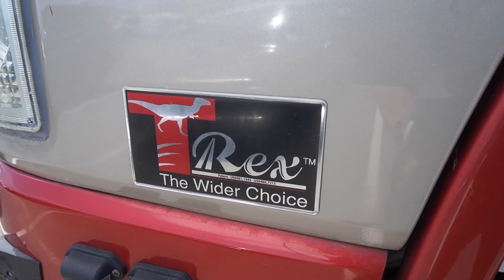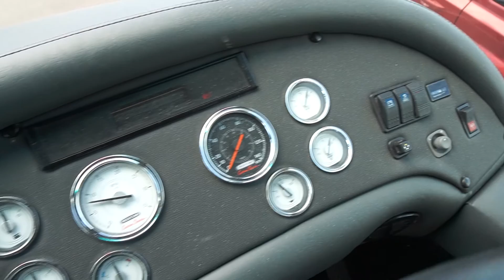2011 (2017) Rexhall AirBus Luxury Motorhome - Pinkenba, QLD (95510-13)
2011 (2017) Rexhall AirBus Luxury Motorhome

Make: Rexhall
Model: MG Rexhall
Variant: Motorhome
Odometer Showing 1670 miles
Axle Configuration: Tandem
Sleeping Capacity: 4
Body Type: Expander
GVM/ATM: 15900 kg
Tare 12920 kg
Build: Unable to locate
Compliance: 11/2017
Rego Status: Sold Unregistered Without Plates
Exterior Colour: Red
Interior Colour: Cream
VIN: 4UZFCHCYZZCZ45565
Conditions & Features
Key: Yes
Spare Key: Yes
Owner`s Manual: No
Interior & Upholstery: Good
Exterior/Body: Good
Paint: Good,
Features:
- Oven
- Stovetop
- Sink
- Fridge
- Microwave
- Wardrobe
- Lounge/Seating
- Dinette
- Air Conditioning
- TV
- TV Antenna
- Inverter
- 240v Power Inlet
- Toilet
- Indoor Shower
- Hot Water
 - Laundry Facilities
- Awning
- Fresh Water, Grey Water
- 5KVA 240 Remote Diesel Generator
- Solar Power
- Entertainment
- Side Out
- Stabilising Legs
- Spare Wheels
- Sky Lights
- Gas bottles
- Annex (Condition Unknown)

Damages: Marks dents and scratches
Key No.: K-535

Item condition is `Used`, please refer to Product Condition tab for definition.

Location: 131-153 Main Beach Road, Pinkenba, QLD (NEW Auto Yard)

(95510-13)